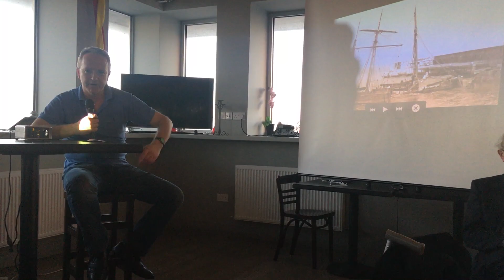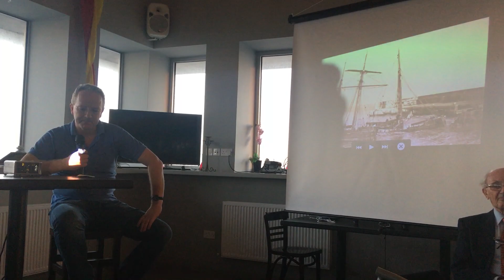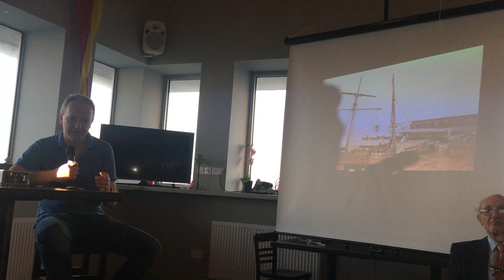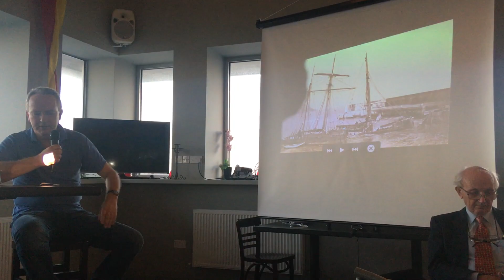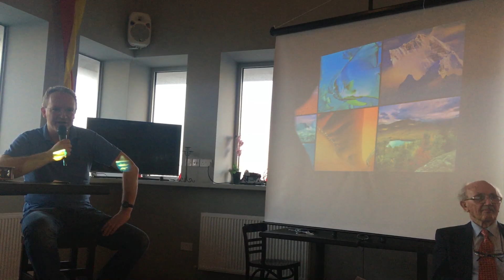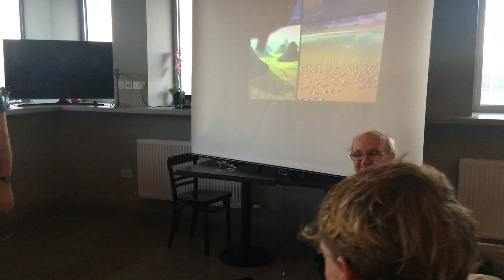Gary Paine on creating Book #8 GGTV SUN18NOV18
It's taken 11 years, but, given the quality of A Pictorial History Of Greystones & Its Environs #8, it would appear that Gary Paine has finished his late father's work with loving care. And colour pics!